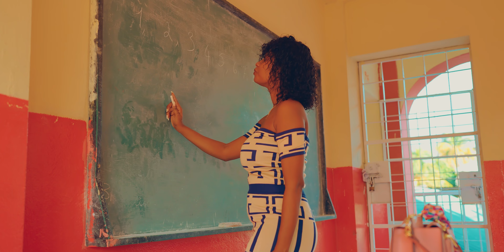DJINA - Disa'w Vle - official VIDEO!